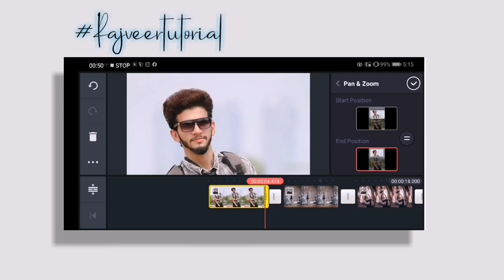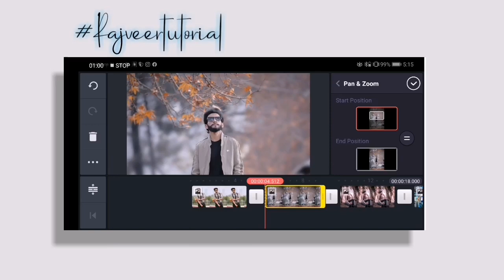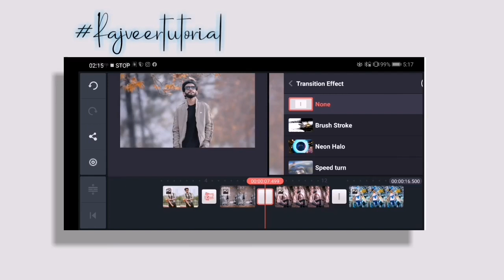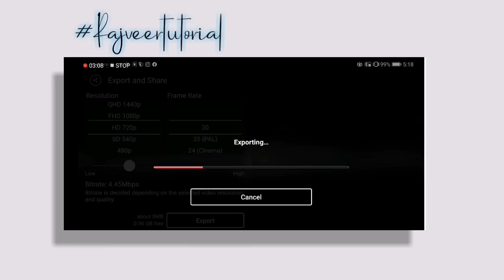How to make Memories Album status in kinemaster | How to Edit video in kinemaster | Status Editing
Hi" Guys maine is video mai bataya hai aap Kinemaster se Memories Album status kaise bana sakte hain

 simple tarike se jyada jankari ke liye puri video dekho smjho.

Your Queries -
1)How to make Memories Album status in kinemaster
2)How to Edit video in kinemaster
3)Status kaise banaye
4)status Editing
5)Kinemaster New Transaction Editing
6)Kinemaster se whatsapp status kaise banaye
7)Template
8)Kinemaster Template